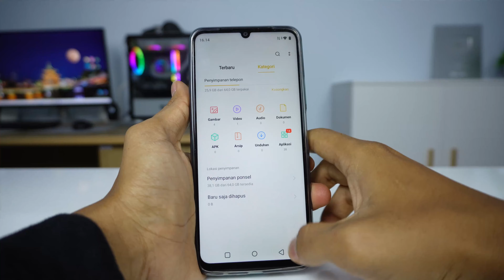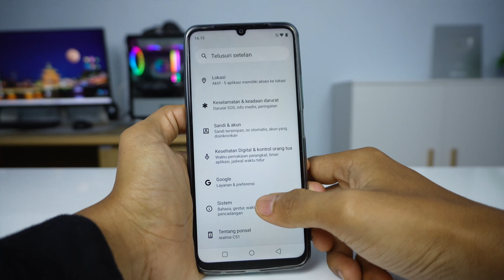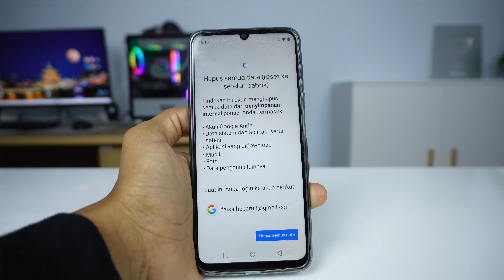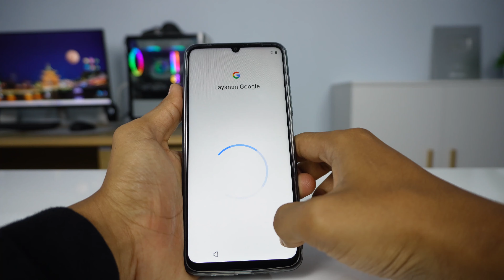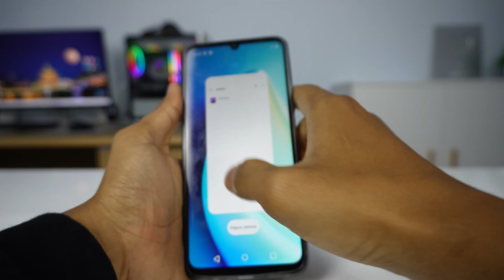Cara Reset Data Pabrik / Factory Reset HP Realme C51 C53 11 Narzo 60 & Realme Lainnya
Video tentang reset data pabrik atau factory reset di HP Realme C51 C53 11 Narzo 60 & Realme Lainnya . Dengan mereset data pabrik maka seluruh data di HP Realme C51 C53 11 Narzo 60 & Realme Lainnya kita akan terhapus.